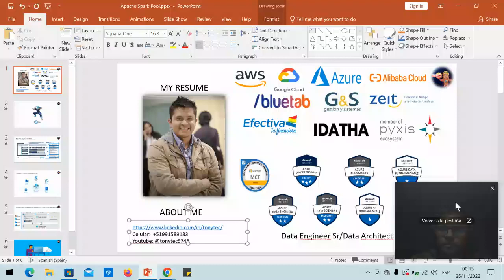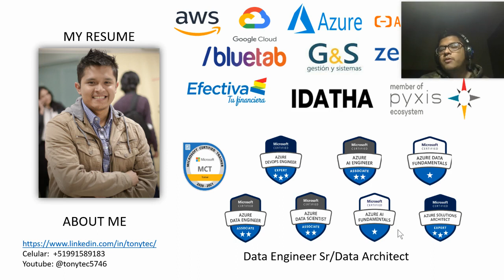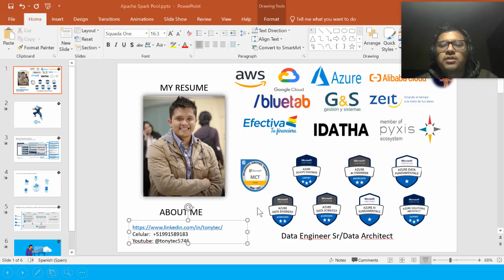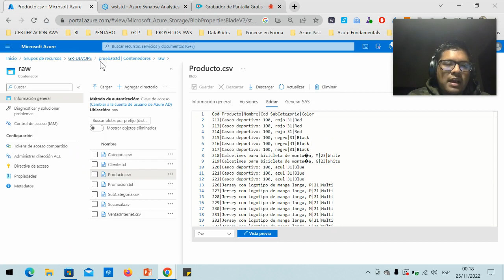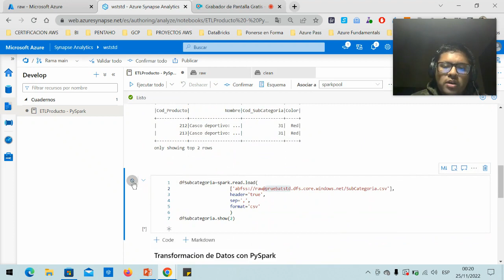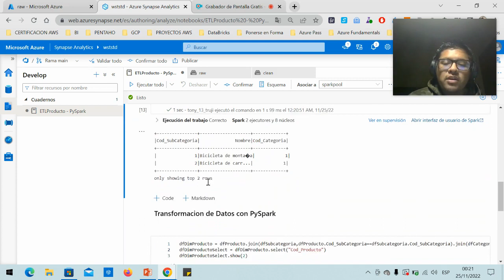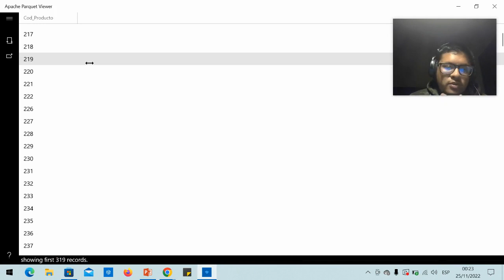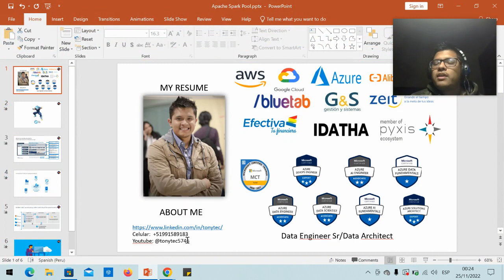Tony Trujillo Dávila - My first ETL with Apache Spark Pool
Tony takes us through some ETL operations using Spark Pools in Azure Synapse Analytics.